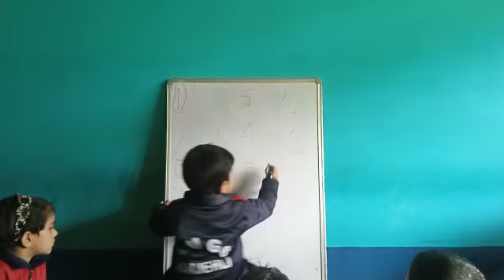Activities for a new learner Nursery class Seraj Mountain Gurukul Janjehli